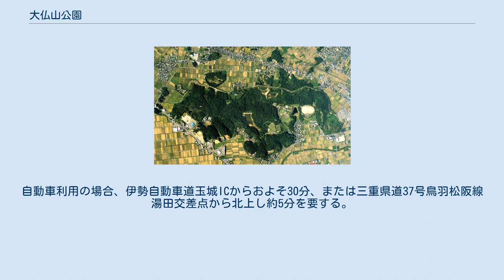大仏山公園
明和町_(三重県)
大仏山公園（だいぶつやまこうえん）は、三重県伊勢市・多気郡明和町・度会郡玉城町にまたがる都市公園。
三重県の設置する三重県営大仏山公園と伊勢市の設置する伊勢市大仏山公園スポーツセンターがある。
 公園の設置されている大仏山は、標高約50mの伊勢平野の中で独立した丘陵であり、東西約2km、南北約1kmに及んでいる。
スポーツやレクリエーション活動の場として利用されるのみならず、市街地近郊の貴重な里山として重要里地里山に選定されており、自然環境の保全の場ともなっている。
 公園名の「大仏山」の由来は諸説あり、いずれも大仏と関係を有する。
大仏の制作に関わる説が2つあるが、それを裏付ける確たる証拠はない。
 天平神護2年（766年）に大神宮寺の丈六仏像をこの地で鋳造したことに由来する。
 多気郡斎宮村（現・明和町斎宮）の蓮光寺の大仏像の原木をこの地から切り出したことに由来する。
 山の姿が大仏が寝そべっているように見えることに由来する。
 公共の福祉に資するため、多様なレクリエーション活動・コミュニティ活動の場として三重県が整備した。
原地形を生かしながら、掘削・地ならしを加えて公園として整備した。
指定管理者制度を導入しており、伊勢市に本社を置く有限会社太陽緑地が管理を行っている。
 主要施設は野球場、テニスコート、中央広場、多目的広場。
2019年（平成31年/令和元年）度の公園全体の利用者数は216,216人、有料施設（野球場・テニスコート）の利用料金収入は4,648,210円。
野球場は夜間照明を備えるが、夜間の利用は軟式野球のみ許可される。
テニスコートでは、平日の利用促進策としてテニス教室を開講している。
 県営大仏山公園の主催イベントとしてスプリングフェスタとオータムフェスタを開催している。
2009年（平成21年）から集客拡大策として開始され、当初は春のイベントを「フリーマーケット大会」と位置付けていた。
ただし、2009年（平成21年）が初の試みというわけではなく、2002年（平成14年）3月9日に三重県南勢志摩県民局が住民やNPOに企画段階から参加を呼び掛けて「大仏山公園スプリングフェスティバル」を開催しており、フリーマーケットの開催に関しては1994年（平成6年）5月22日に、小俣町大仏山公園スポーツセンター（現・伊勢市大仏山公園スポーツセンター）で開催した「ふれあいまつりイン小俣94年」までさかのぼる。
 2014年（平成26年）はスプリングフェスタに約4,000人、オータムフェスタに約4,500人の来場があり、過去最高を記録した。
スプリングフェスタはフリーマーケット、ステージでの催し、飲食物の出店があり、オータムフェスタはそれらに加えてゆるキャラの来場やふれあい動物園、白バイ乗車体験などが行われる。
 大仏山公園には「展望台」（展望台多目的広場）と「展望広場」の2か所、周囲を見渡すことのできる箇所があり、小規模ながら夜景を鑑賞することができる。
どちらへ至る道中にも街灯が設置されていないため、夜景情報サイトでは懐中電灯の持参を推奨している。
 展望台（展望台多目的広場）からは北から東方向に眺望が開け、明和町や伊勢市の夜景が鑑賞できる。
県営大仏山公園の管理事務所の裏手にあり、展望広場より駐車場から近い。
 展望広場は南東方向に視界が開け、伊勢市を中心とした夜景が鑑賞できる。
駐車場から街灯のない道を7 - 8分歩く必要がある。
夜景としては展望台（展望台多目的広場）よりも優れている。
 小俣町（現・伊勢市）が、三重県の所有地11haを買収して設置した施設である。
住所は伊勢市小俣町新村605。
多目的グランドは完成当時南勢地区最大規模だった面積1.9haの施設で、陸上競技場（400mトラック）として利用でき、野球・サッカーも可能である。
マウンテンバイクコースは、1周約750mのダートコースで、三重県に2か所ある通年利用可能なマウンテンバイクコースのうちの1か所である。
 新全国総合開発計画の時代、1968年（昭和43年）に策定された当時の通商産業省の構想試案で日本全国4か所に大規模な産業集積地を造ることが掲げられ、その中の1つに三重県の「中南勢地域開発構想」が挙がった。
この構想にはトヨタ自動車などが興味を示し、伊勢市の沖合を埋め立てて大規模な工業地帯の建...